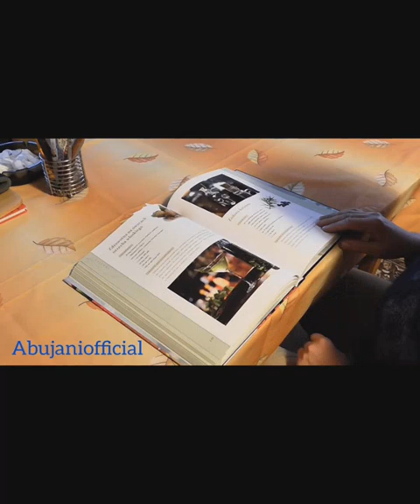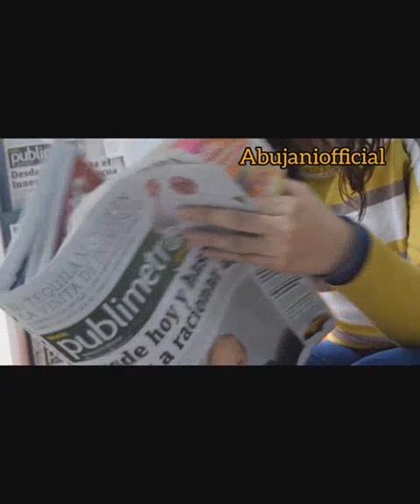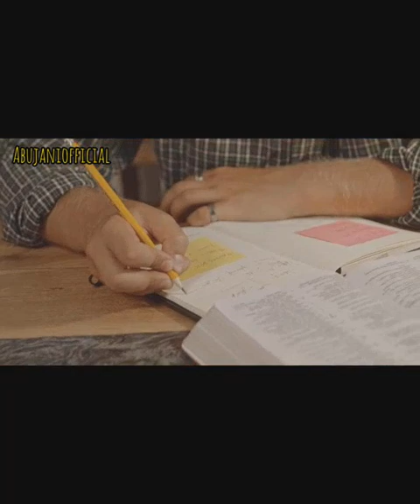How to improve knowledge || ilam me kaise izafa kare